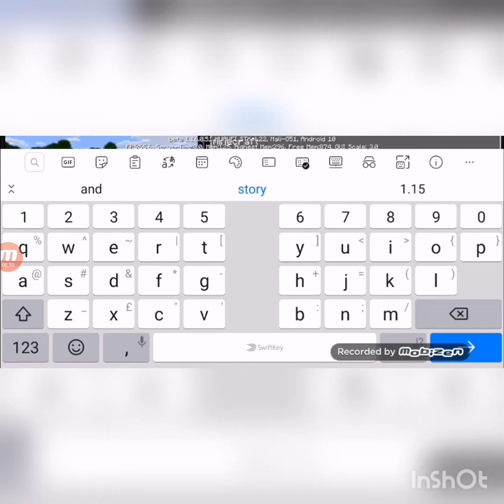Minecraft series with loserfort ite part one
Hope you love it like and sub